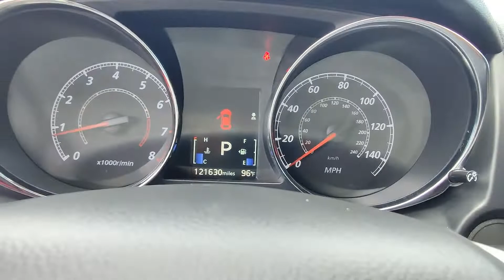2019 Mitsubishi Outlander Sport 2.0 ES | Ancira Nissan San Antonio, TX